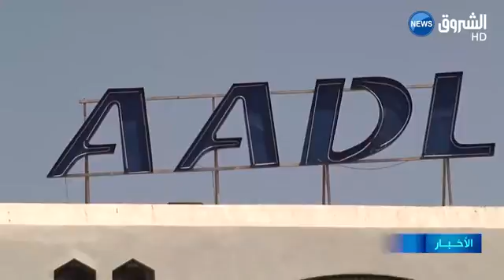المقصيون من عدل 2 وأصحاب 30 مترا لهم الحق في الطعن